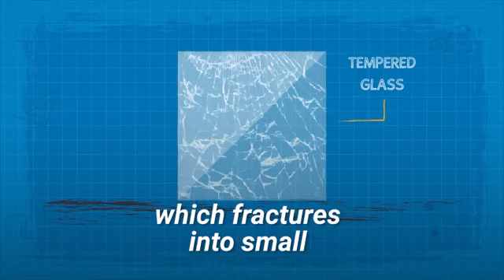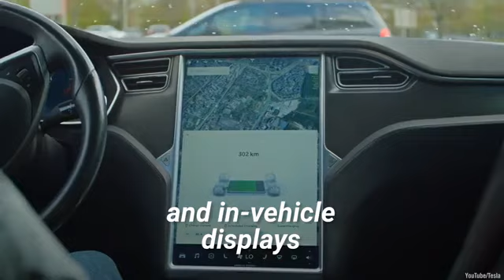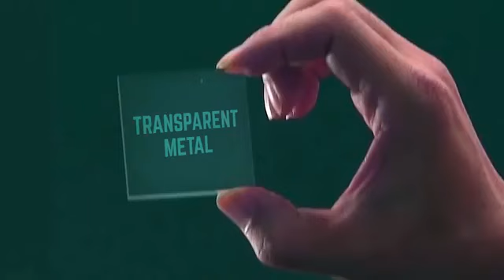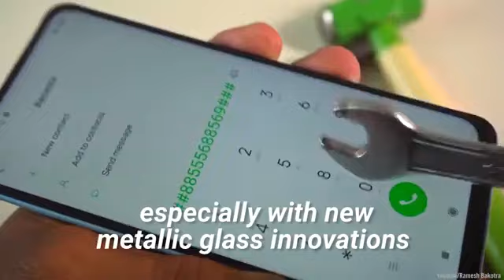What's the strongest glass in the world ?strongest